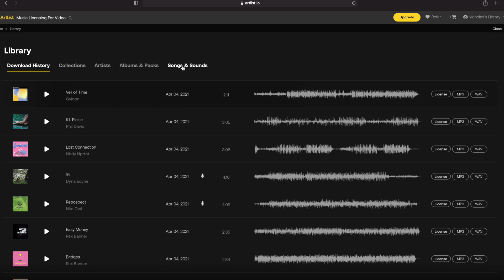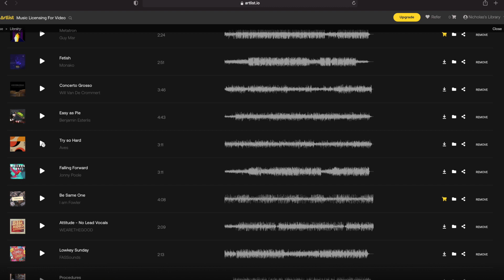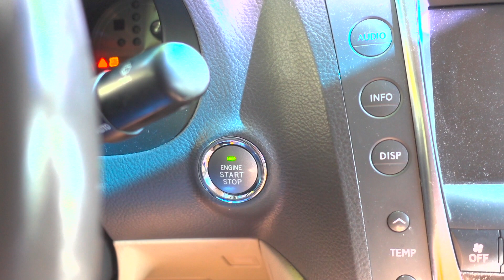Going Beast Mode At The Gym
Yo Yoooo. I decided to go beast mode at the gym lol. It has been a while since I have been to the gym so this was a good start to breaking bad habits and starting good ones. I'm trying to change and get uncomfortable so that I can attempt to be the best version of myself. I hope you enjoy video.